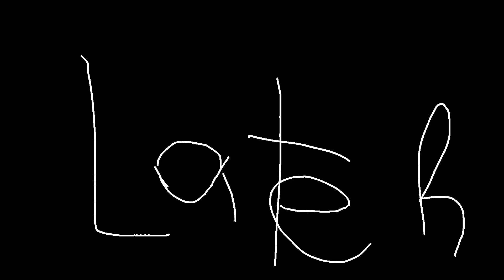GAMESQUAD HOTEL S9 E12: The Mishap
GET OUTTA HERE!